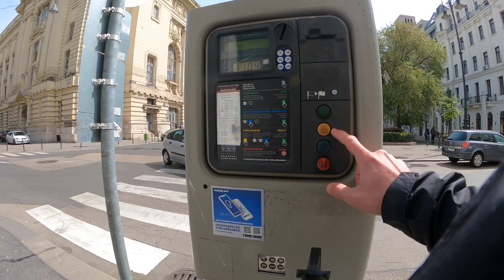Business en ligne : voici ce qui MARCHE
Voici la SEULE stratégie qui marche, si tu veux réussir un business en ligne.

99% des personnes qui échouent ne l'appliquent pas.

Et les 1% restants, ils ont juste eu de la chance...

Je t'explique ça dans les rues de Budapest, en Hongrie, avec ma caméra.

Jean Rivière vit du web depuis 2004. Il a créé plus de 400 formations en ligne.

Ses méthodes sont derrière le succès des grands noms du web francophone.